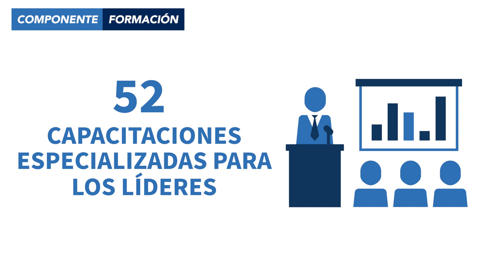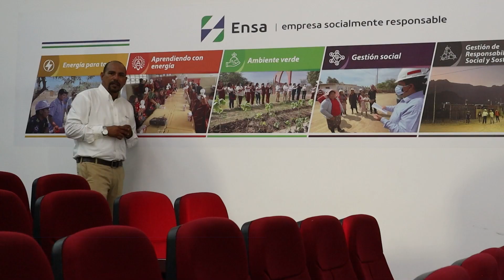Gestión de Responsabilidad Social y Sostenibilidad - Resultados Anuales 2023